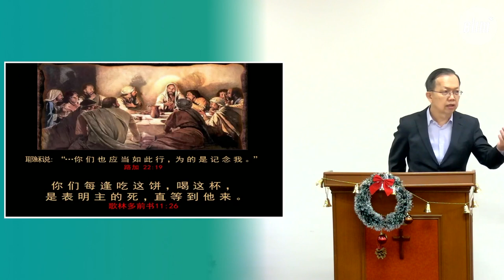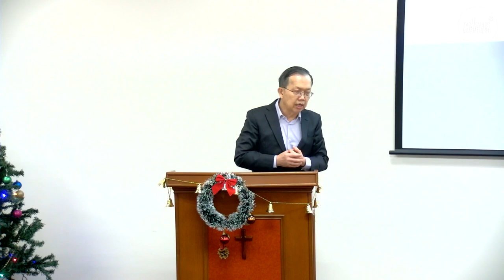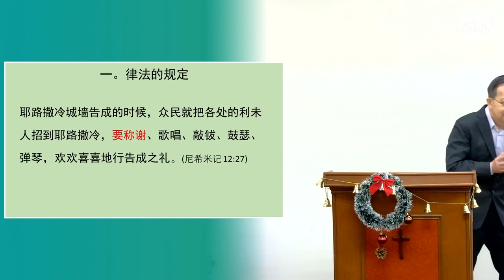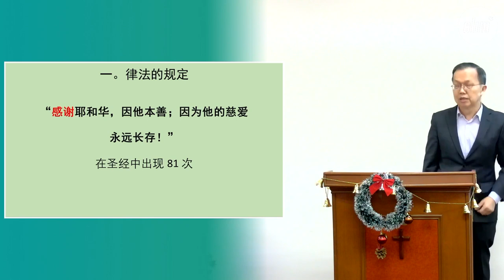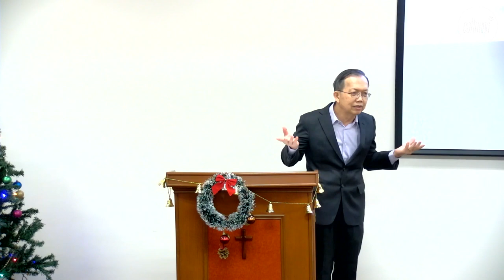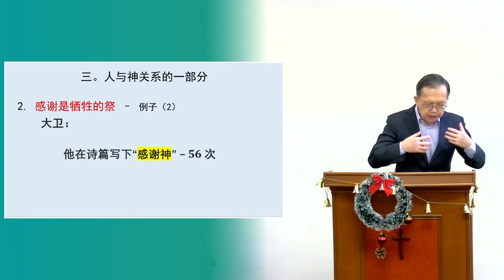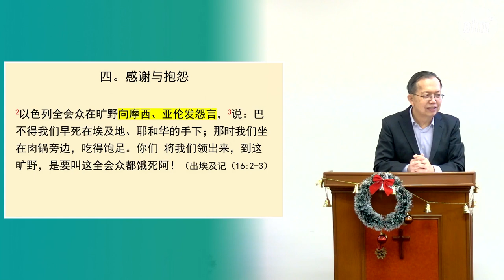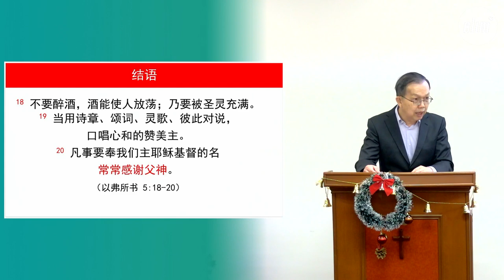感恩 - 罗顺成牧师 - 华语崇拜会 - 2023年1月1日, 11 am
华语崇拜会 - 2023年1月1日, 11 am